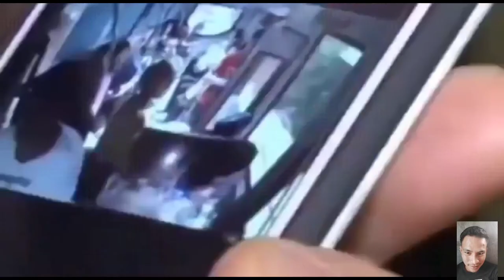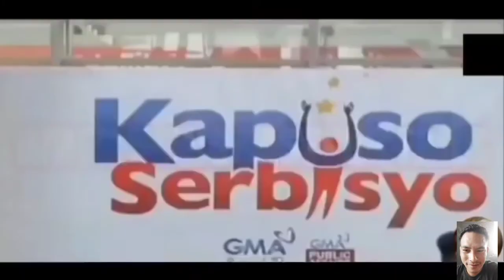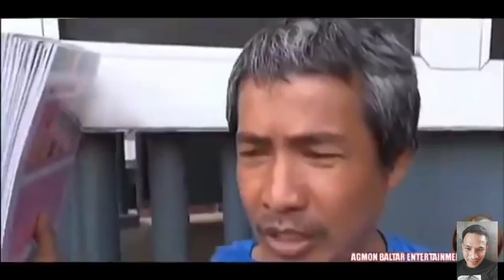PART 6 MOST AWKWARD MOMENT IN PHILIPINE TV